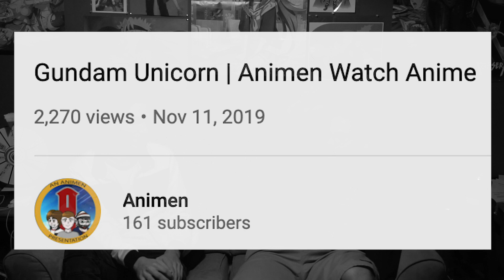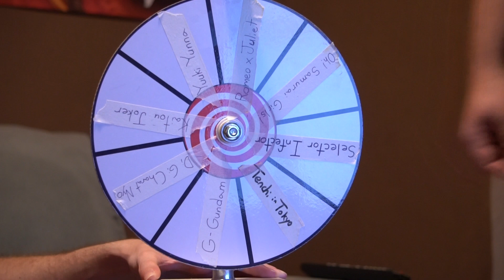Gundam Unicorn Episode 2 | Animen Watch Anime